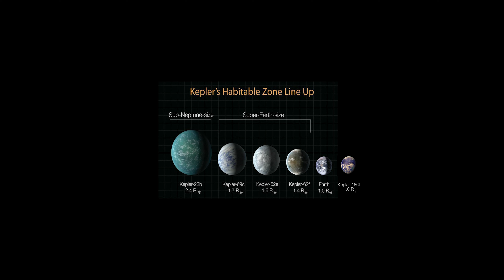Space Exploration The Habitable Zone Keplar 186 f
We just love this video and we really hope you do too!
New Movies and the Best news and reviews ! Welcome to The independent and studio broadcast platform.